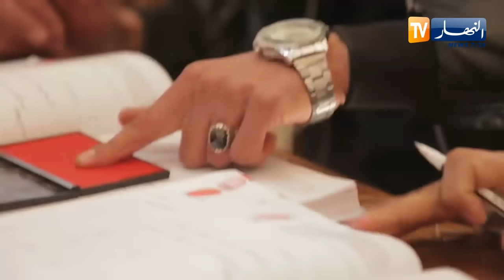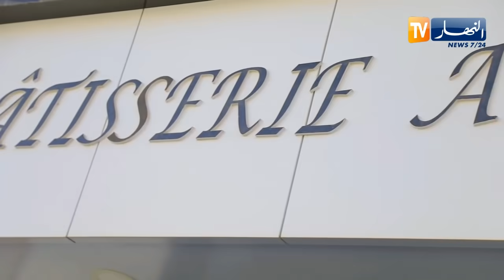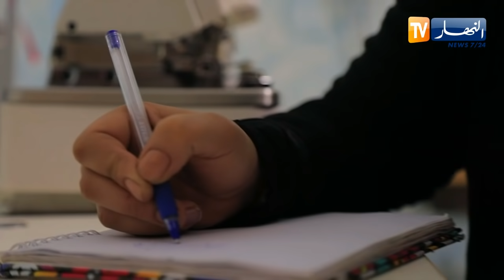زوجوني: عرس تقليدي بالبارود والخيالة من الجلفة